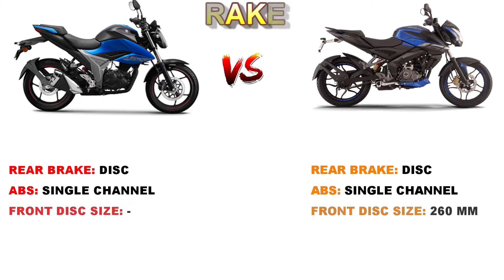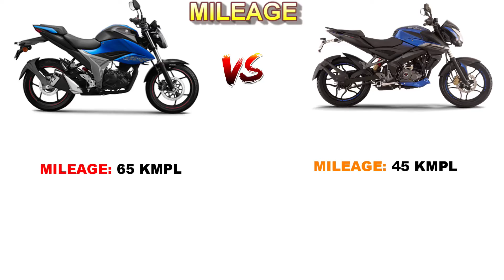SUZUKI GIXXER 150 BS60 VS BAJAJ NS 160 BS6 Detailed Review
In this video contains a comparison of Suzuki gixxer 150 bs6 vs bajaj ns160 bs6

1. Comparison of Engine
2. Comparison of Brakes
3. Comparison of Suspension
4. Comparison of Tyre's
5. Comparison of Dashboard
6. Comparison of Lights
7. Comparison of Performance